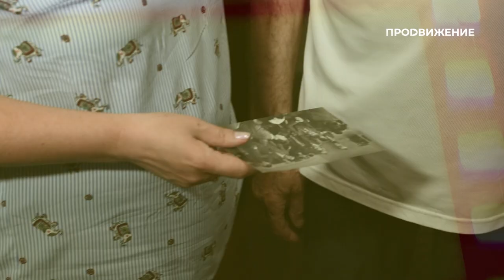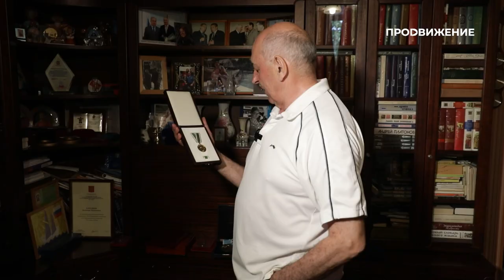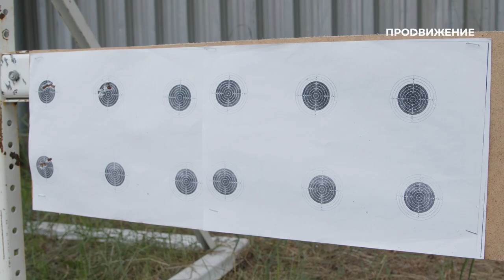Владимир Барнашов | Советский биатлонист, Олимпийский чемпион, тренер | Наши люди (2023)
Как получить золотую медаль на Олимпиаде? Из чего складывается спортивный успех? В чём особенность советского и российского биатлона? И как воспитать Олимпийского чемпиона?

Об этом в новом выпуске программы «Наши люди» расскажет Владимир Барнашов, советский биатлонист, чемпион Олимпийских игр – 1980, заслуженный тренер СССР и России. Выпуск программы приурочен к открытию в Омске Аллеи Олимпийских чемпионов.

Программа: «Наши люди» – Владимир Барнашов.
Автор: Светлана Костенко.